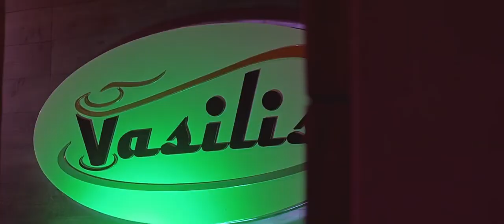Zondi X Jay Dixo Ft Daev - Maria [Official Music Video]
Artist(s): Zondi X Jay Dixo Ft Daev
Song: Maria [Official Music Video]

Zambian Music 2020 | Zambian Gospel Music 2020 | Zambian Hip-Hop Music 2020 | Zed Music 2020 | Zambian Music Videos 2020 | Zambian Music
ZEDMUSIC / ZED MUSIC